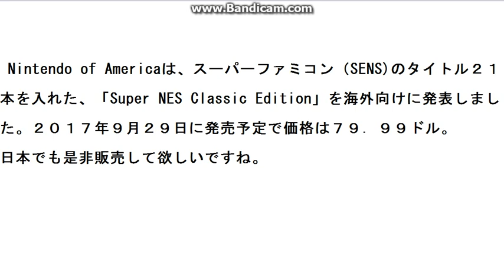ミ二スーパーファミコン、海外で９月２９日に発売決定価格は７９．９９ドル！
２１本のタイトルを入れて、９月２９日に海外で発売。